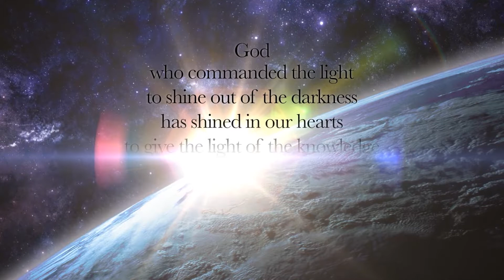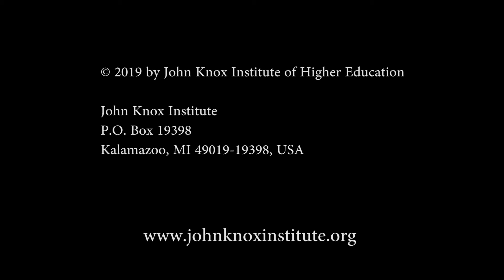《圣经神学》17 The Temple圣殿